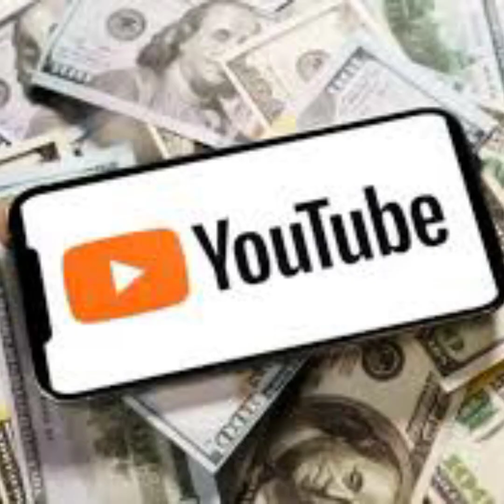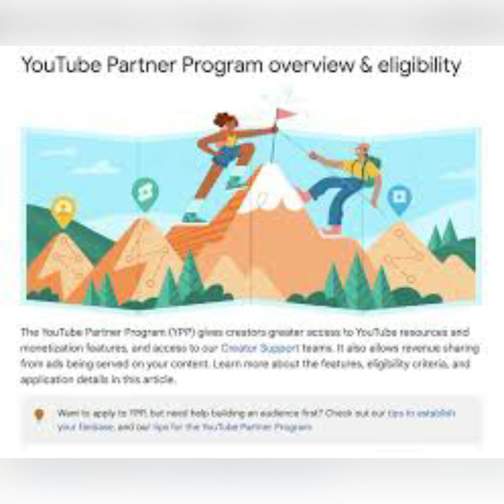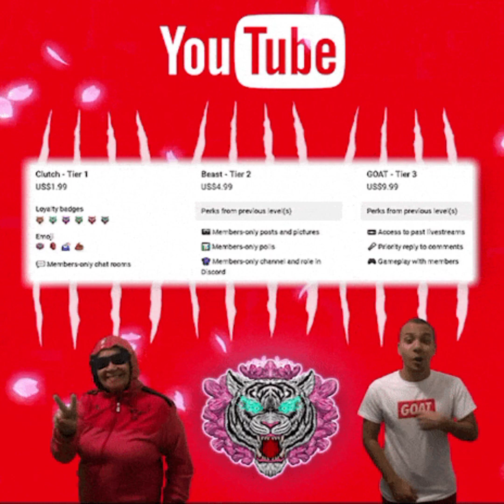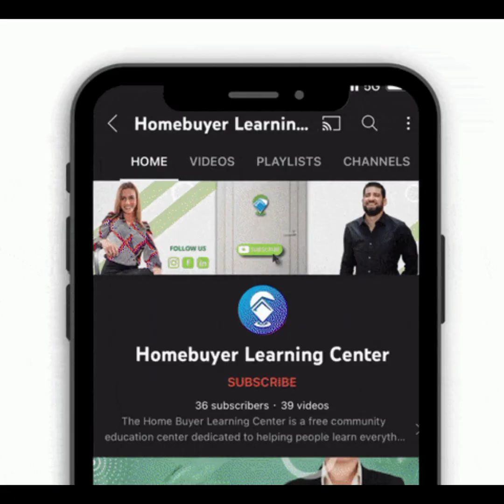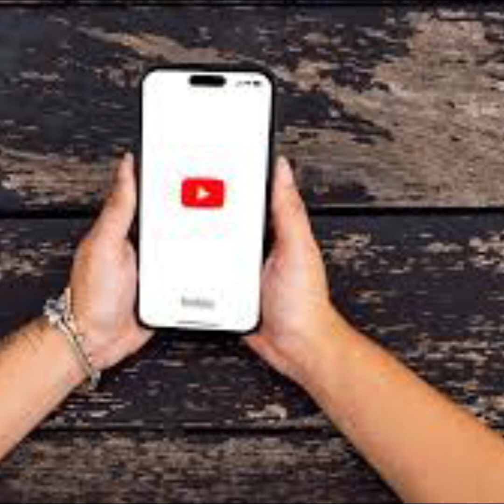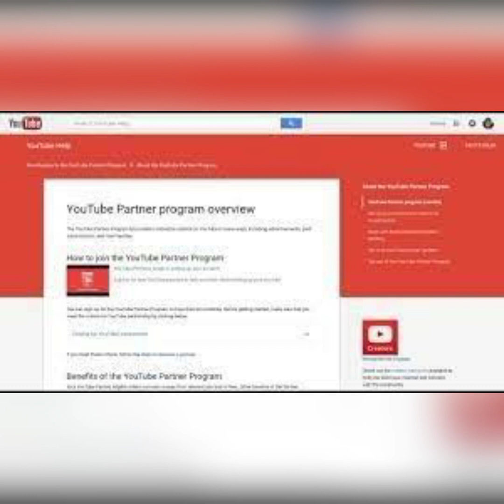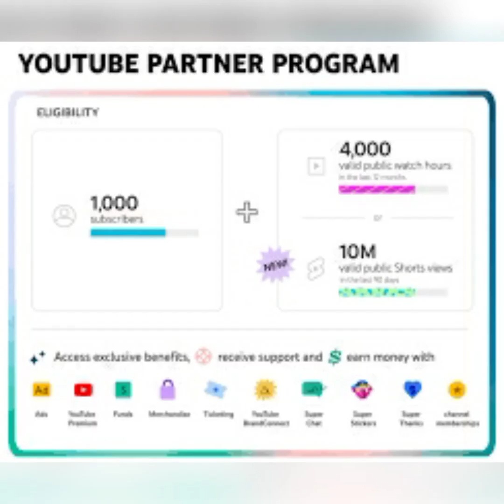Alam Mo Ba Kung Paano Kumita Ng Pera Sa YouTube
The green monitization symbol.
Monetization is the way to earn income on YouTube. It can be achieved in different ways, and can be turned on or off in a specified video by the user or YouTube itself for various reasons. Monetization is represented by a green icon containing a white dollar sign ($), and in order for a user to be eligible, the channel must be in the YouTube Partner Program.

🌊🌊🌊🌊🌊🌊🌊🌊🌊🌊🌊🌊🌊🌊🌊🌊🌊🌊🌊🌊 33.7M/30M